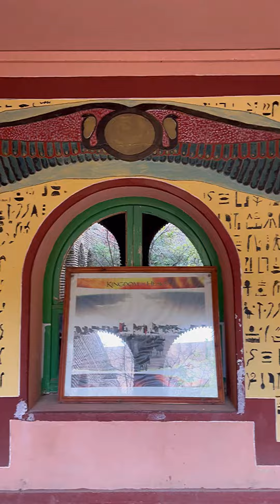Marocco on the road: da Ourzazate al Merzouga